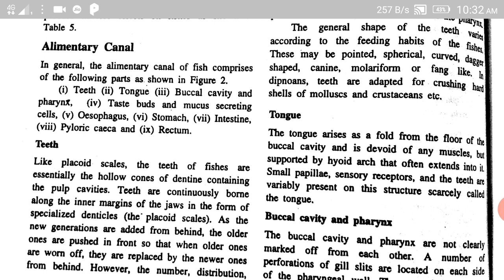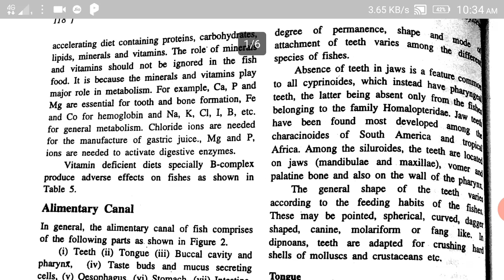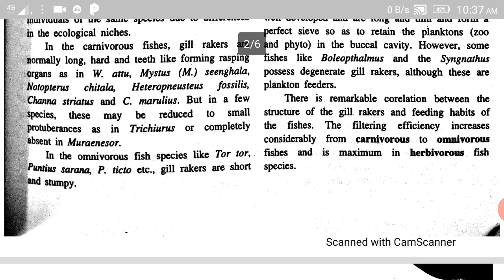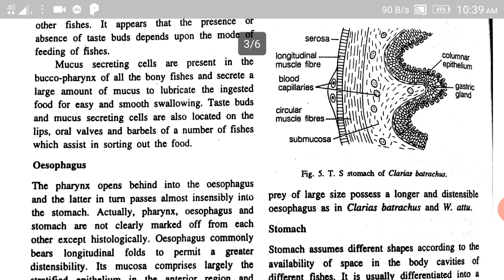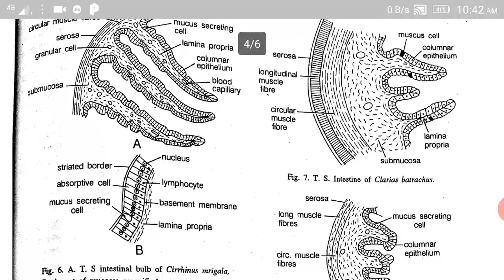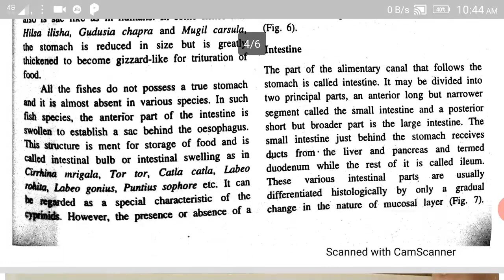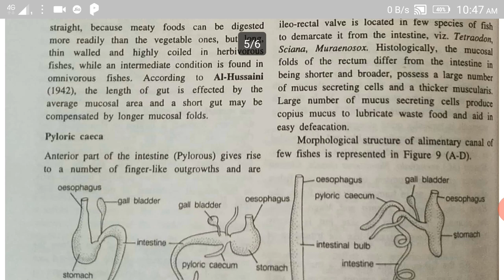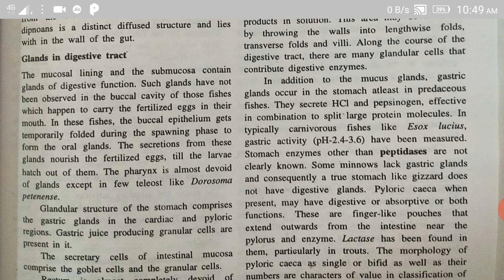Digestive system in fishes part -2